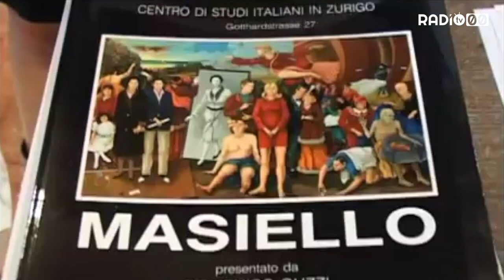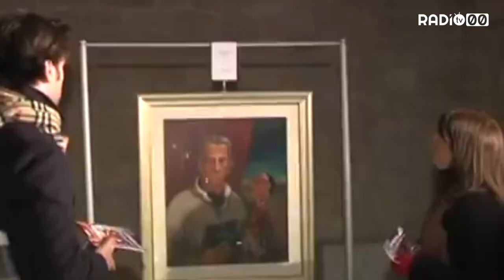La morte del pittore Matteo Masiello, grande artista di fama internazionale